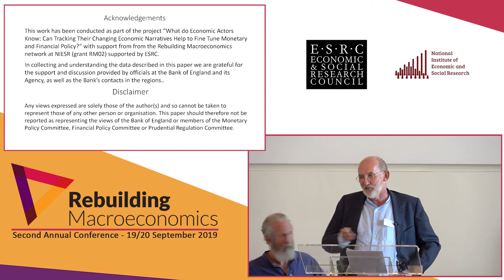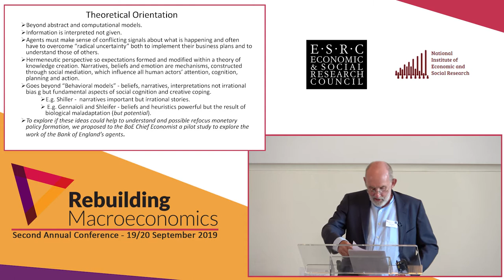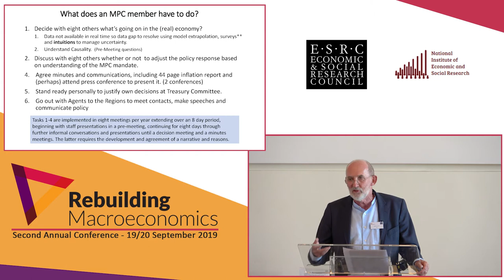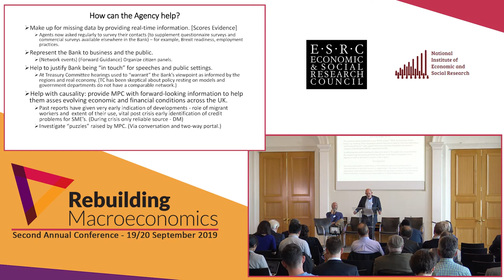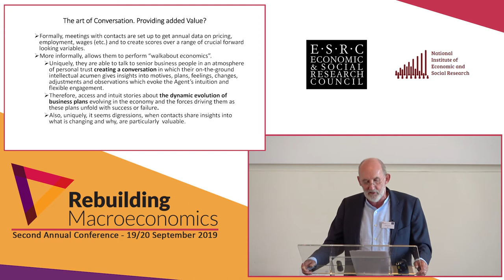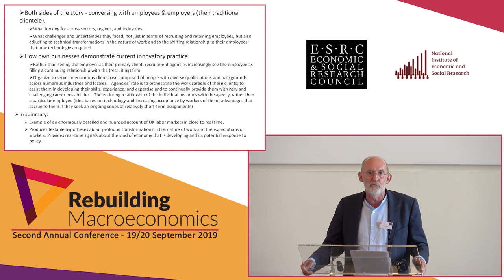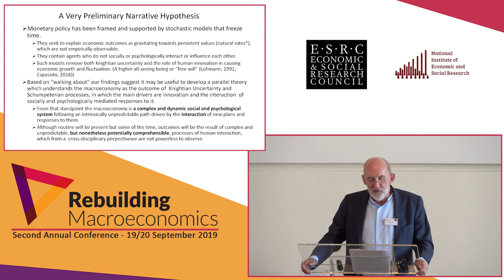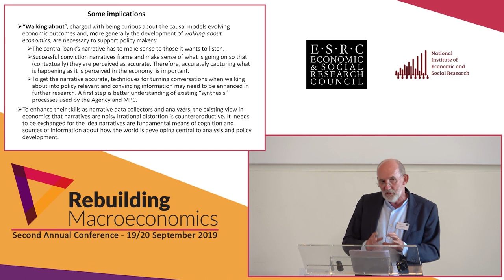A Narrative Theory of Monetory Policy Practice Preliminary Hypothesis David Tuckett 2